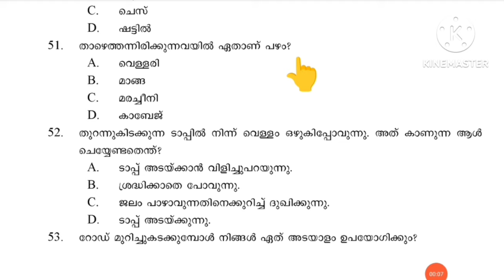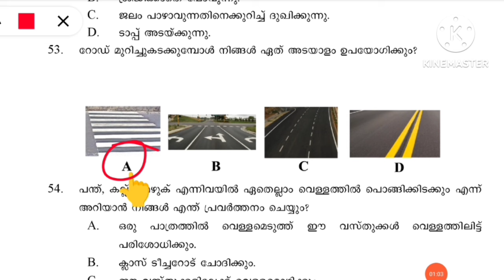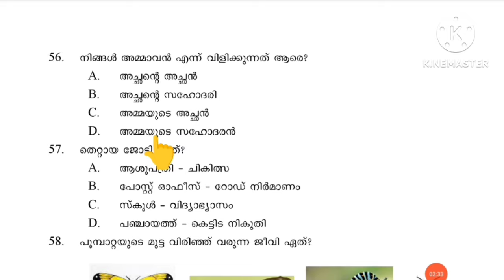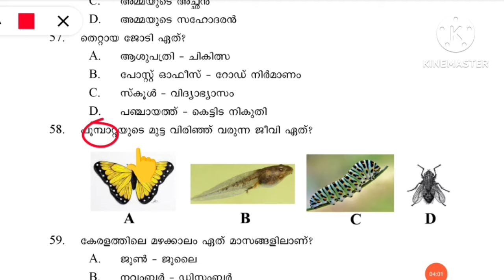NAS/SEAS exam class 3|NAS model question paper|2024 Part 16|solved|Malayalam Medium|PRSS |Worksheet